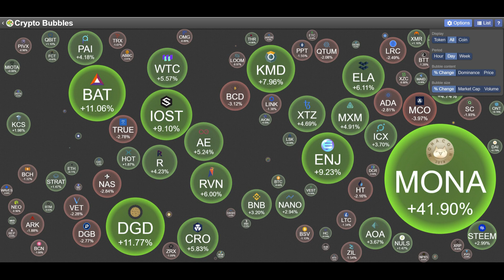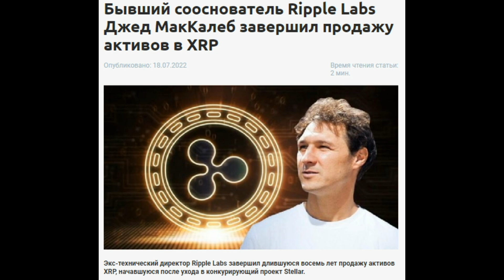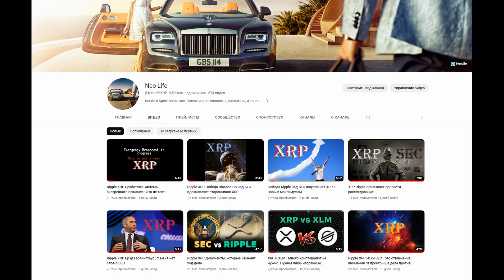Элементарно. Две монеты XRP и XLM , чтобы изменить мир !